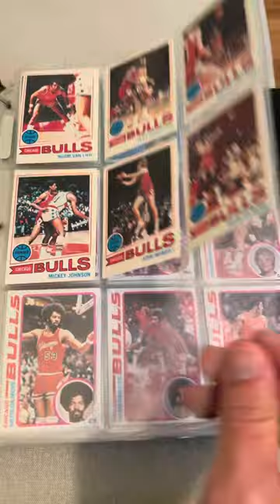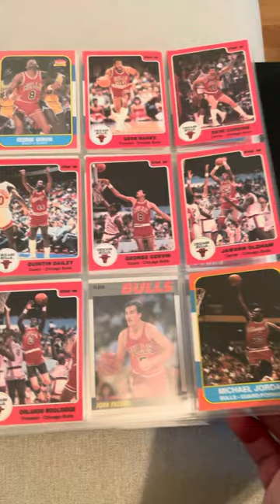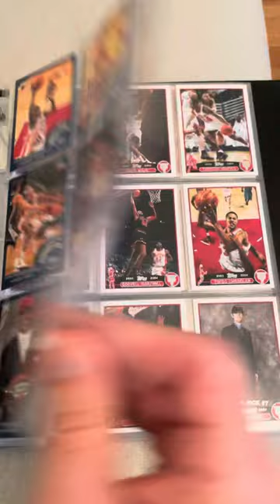Bulls Basketball Binder